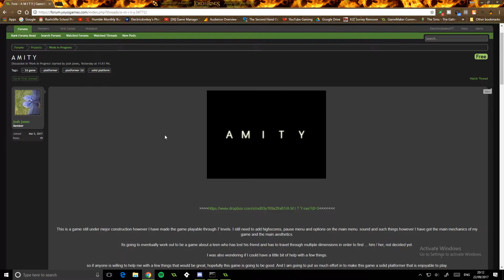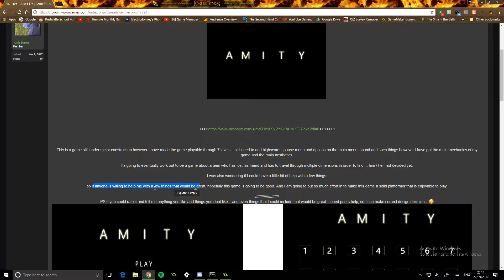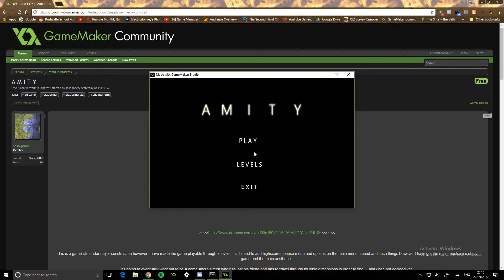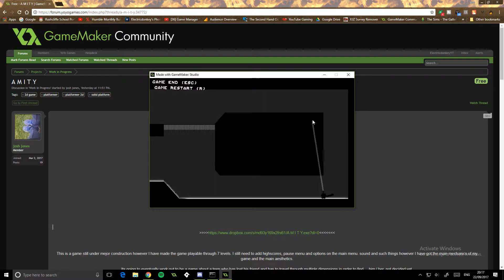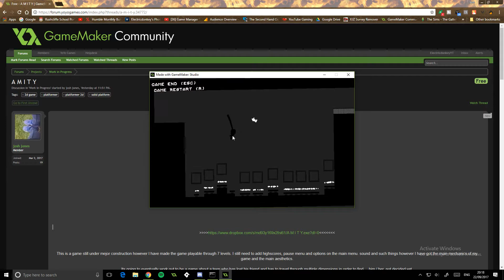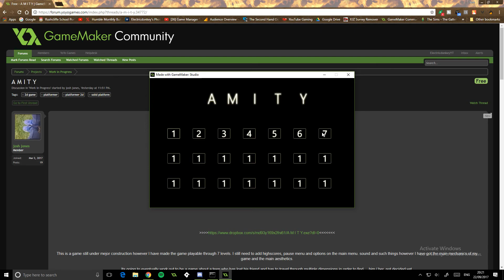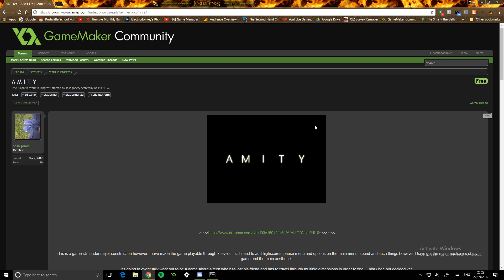A M I T Y - Donkey's Feedback #57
► Just me playing and reviewing some games
► My Website (Check it out!)

▼ Read More ▼

► My recording schedule ▶ 10m Tutorial video on Tuesdays and a reviewing video on Friday's!

▼ Social Media and stuffs ▼
► Instagram (Follow me for cookies!)